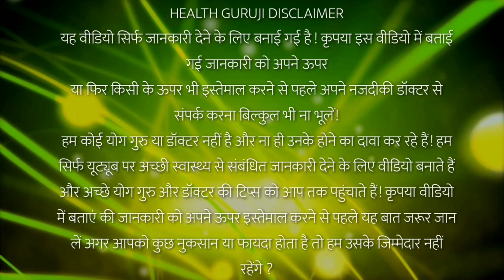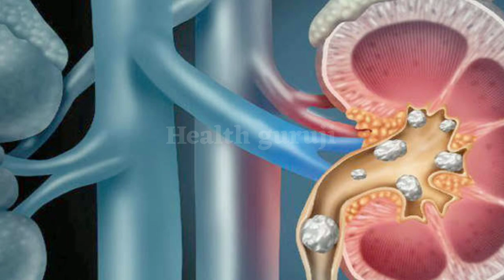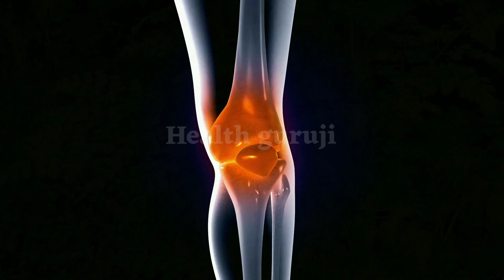कुत्ते के काटने पर,कैंसर,लकवा,कुष्ठ रोग,फोड़े को ठीक करता है,हाथीपांव,सूजन,शारीरिक कमजोरी,पथरी//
नमस्कार दोस्तो इस विडीयो में मैंने मोरींगा के फायदे तथा उपचार सिखाया हूं,